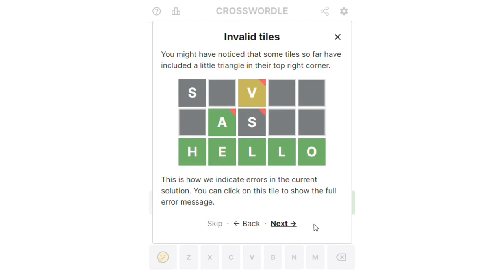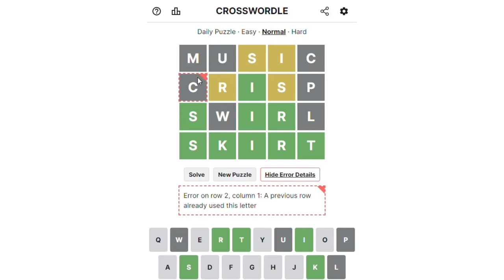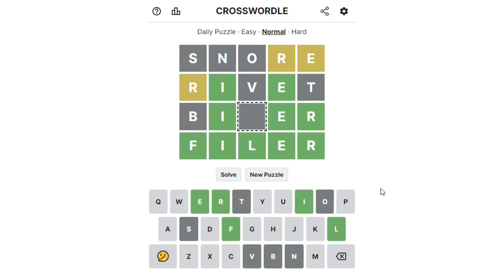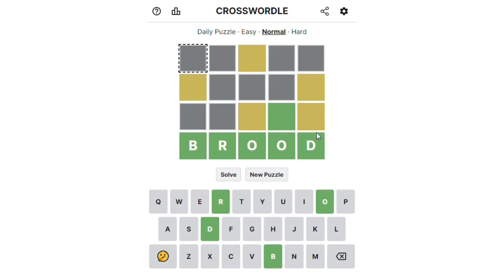Crosswordle - Gameplay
20 games of Crosswordle, which combines Wordle with Sudoku. In this game the word is given and the aim is to fill in previous rows using logic to show how the word was found. Green squares should contain the same letter as in the bottom row, as those are confirmed correct. Yellow squares should contain a letter in the final word, but in a different (wrong) position. And once a letter is placed in a yellow position it has to be used again in lower rows, as you know it is in the word, but it must be placed in a different place in the word than you placed it previously, as you know that its position was wrong. Grey squares should contain letters not in the final word, but once placed in a grey square that letter can't be used again in lower rows, as you already know it isn't in the word.